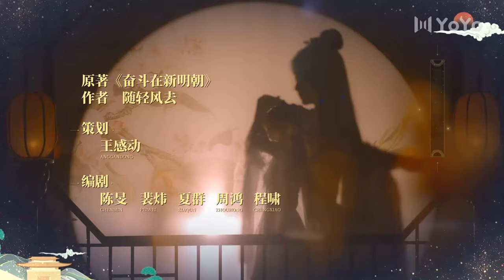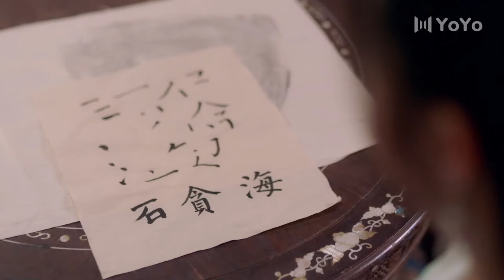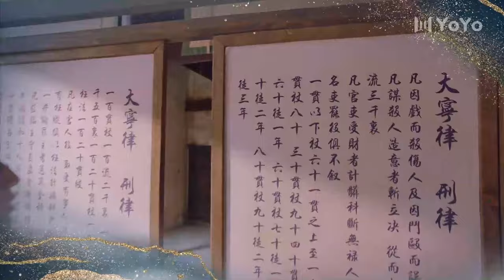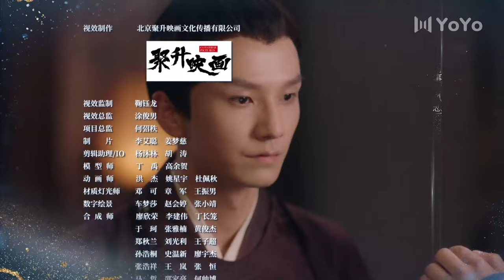[ENG SUB] My Talented Husband EP28✨ | Guan Yunpeng, Yu Menghan